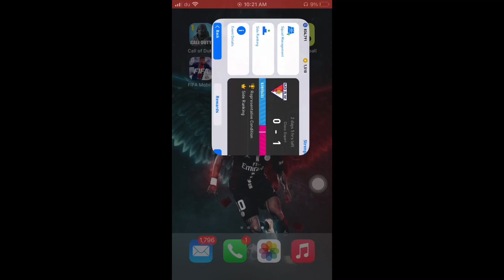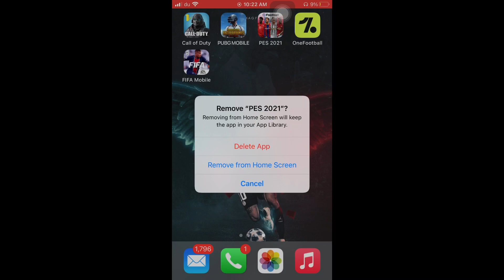Only person who defeated me was Konami 😡😡|PES 2021 mobile|BARCELONA matchdays (custom teams)